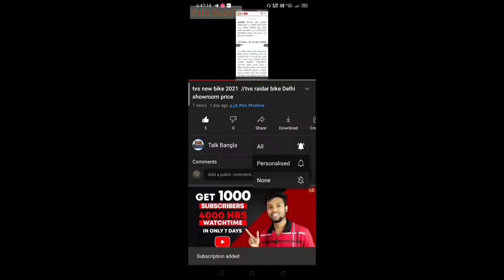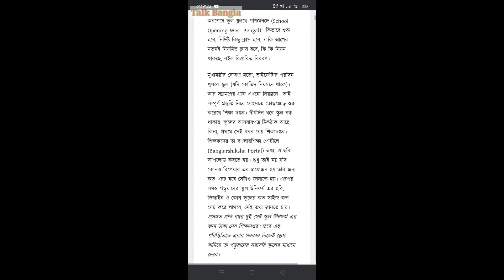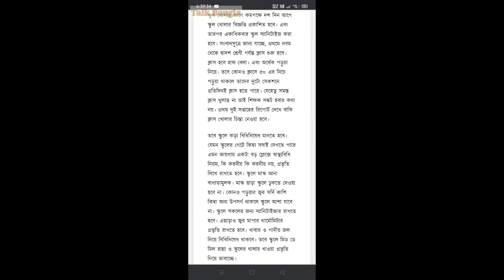School reopen in west bengal 2021 // latest news //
ভিডিওটি প্রথম থেকে  শেষ পর্যন্ত মনোযোগের সঙ্গে দেখবেন কেননা এটা তোমাদের প্রত্যেক এর জানা দরকার ।
অবশেষে রাজ্য স্কুল, কলেজ খুলে দেওয়ার কথা প্রকাশ করেছে । রাজ্য জানিয়েছে আগামি ভাইফোঁটা এর পরেই সব খুলে দেওয়ার কথা বলেছে রাজ্য।
প্রথম এ ক্লাস ৯-১২ স্কুল খুলবে তাতে যদি করোনা সংক্রমণ না বাড়ে তাহলে বাকি শ্রেনী এর ক্লাস চালু হবে।

chool reopen
schools reopen
school open
school open news
schools open
 schools reopen
school,school reopen in up
school reopen news
ap schools reopen
schools reopen in ap
west bengal school reopen
ap schools reopen latest news
schools reopen in west bengal